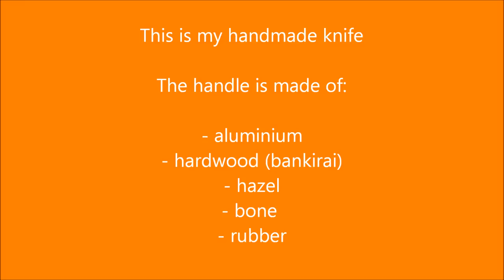Celtic knife sheat with knotwork design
This knifesheath is made from vegetable tanned leather, for my homemade Scandinavian knife

Music4YourVids.co.uk